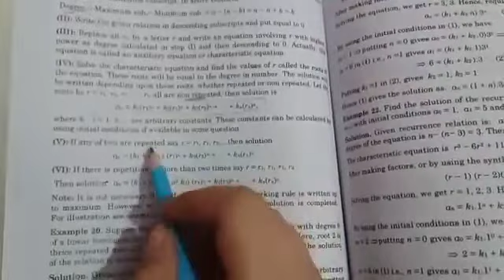Ex#4.2||How to calculate the degree and characteristics equation of function||Q#4(b)||Discrete Math